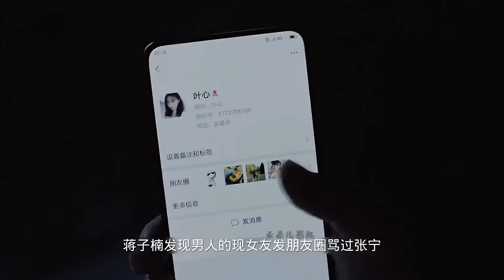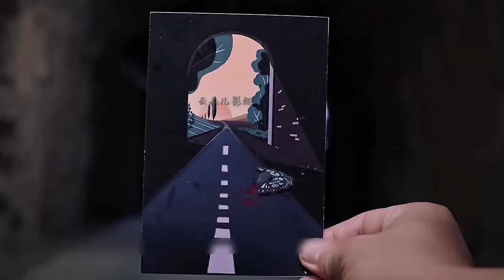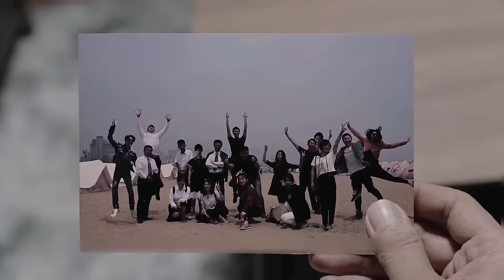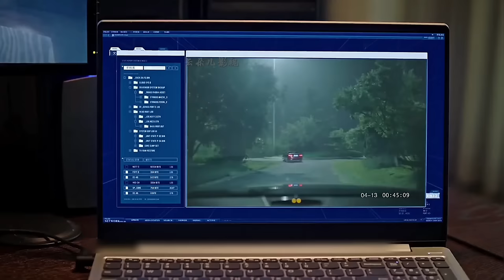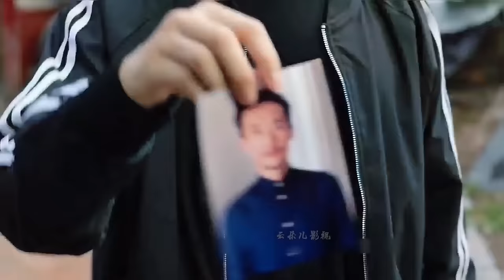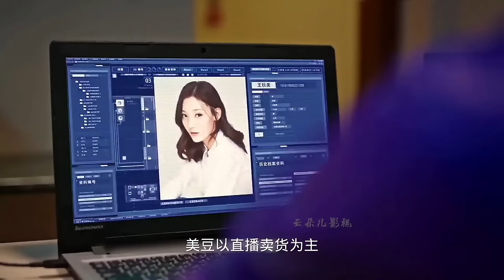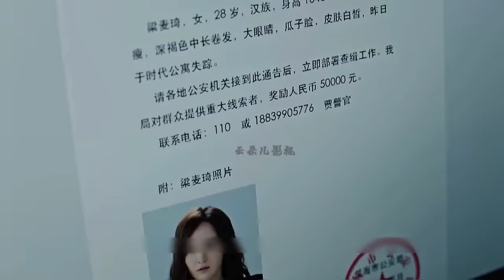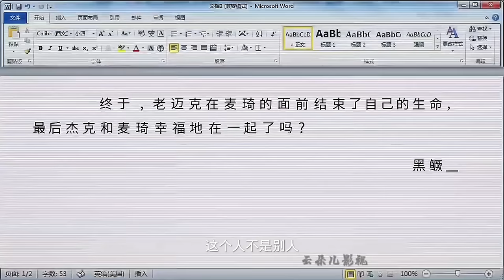变态专门截杀纹身女孩，还把皮割下来收藏丨一口气看完悬疑犯罪剧《痕迹》悬疑